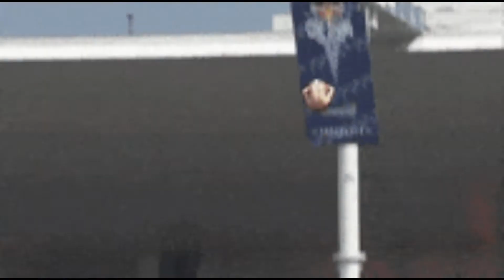Heart Pirates VS Blackbeard Pirates!!! - One Piece Chapter 1064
I'll be honest, wasn't' expecting much from Laws crew. But I guess it can't be denied now, the Heart Pirates are showing that you don't have to be the MCs to fight your heart out.